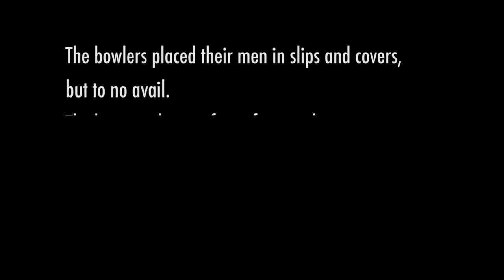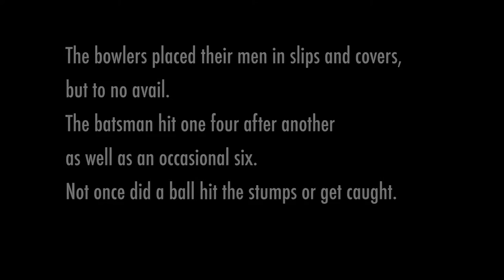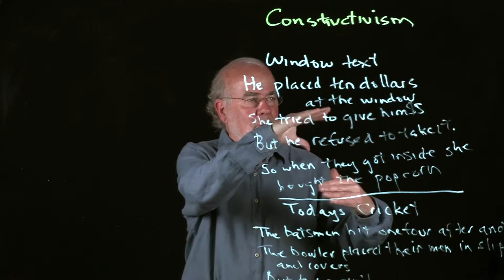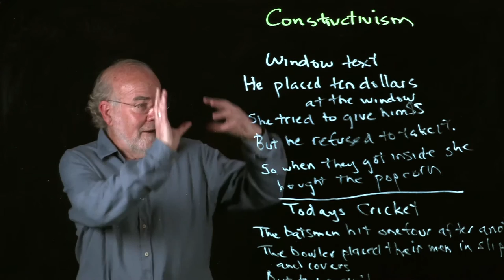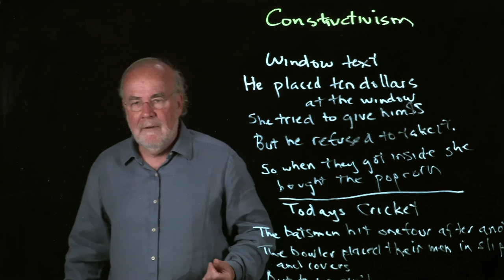Rob Tierney Lecture 1.3: Constructivism (Part 2)